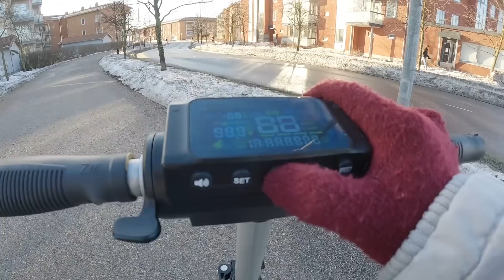GRABE NAKAKATAKOT NA! MAY MGA POLICE UMAALIGID DITO SAMIN!|PINAY LIFE IN FINLAND 🇫🇮